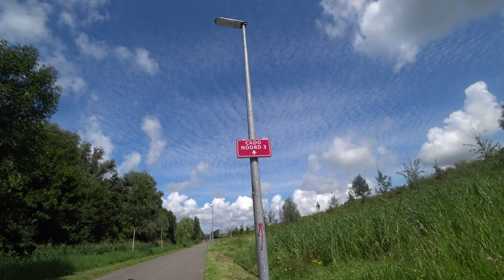Uit met Dorus , with a very rotten Belgian shepherd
Uit met Dorus , with a very rotten Belgian shepherd and a very nice white dog.
Very nice day more than 20 degrees and a bleu sky .And a beautiful sky .
I hope you like this video with Dorus..
Thanks alote .